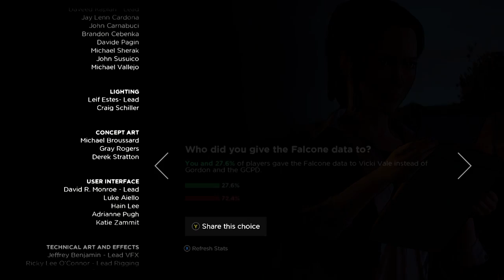Best Friends Play Batman: The Telltale Series (Part 4)